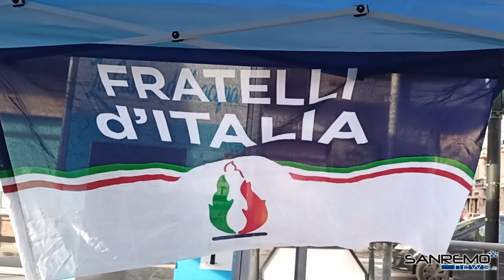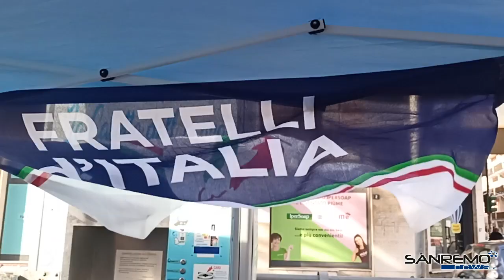Vallecrosia, Fratelli d’Italia fa gli auguri ai cittadini donando panettoni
Leggi la notizia su shorturl.at/uDORS